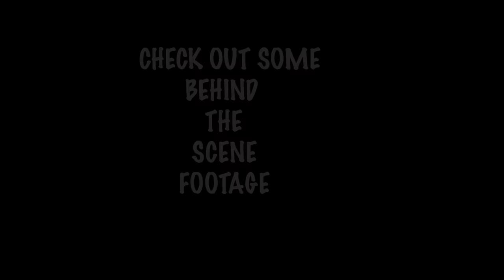LIVING WITH UNCLE pt1 JAMAICAN MOVIE